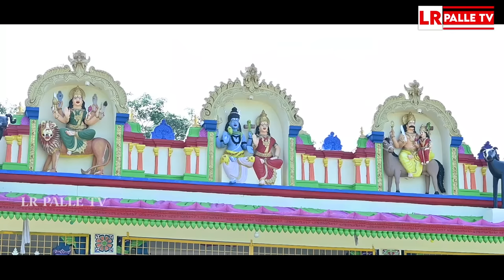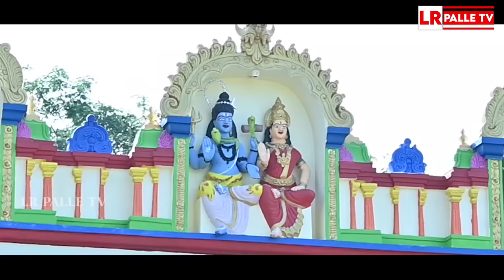కూరాడు కుండ | KURADU KUNDA 3 TELUGU EMOTIONAL SHORT FILM | LAVANYA RAVINDER | RAJINI | LR PALLE TV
Story dialogues & Direction
Actor's : Rajinimahesh, Sravanthi , Sampath Motte ,# Pavan , Radhakishan, Lavanya Ravindar , RavinderJanagam, Rupa.
Dop
Editing &Di
Producer:RavinderJanagam

village comedy,
telangana muchatlu,
sadanna comedy,
junnu videos,
palle muchatlu,
shankar videos,
mauri muchatlu,
village comedy videos,
telangana videos,
palletooru muchatlu,
telugu comedy short films,
village videos,
village videos,
mavuri muchatlu,
shankar video,
telangana comedy,